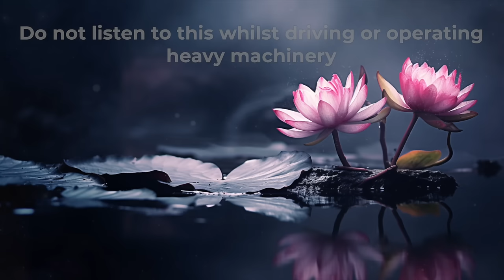Sleep Hypnosis to Overcome Tiredness Fatigue & Exhaustion - Recharge Energy in Deep Rest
💙 Unlock Exclusive Sleep and Self-Improvement Sessions on YouTube! 🌟

An effective blend of hypnosis, mindfulness meditation & yoga nidra to help you to fall asleep fast. Helping you to overcome any tiredness, fatigue or exhaustion.

It includes positive suggestions that are spoken in a rhythmic way to help encourage a deep and restorative night of sleep.